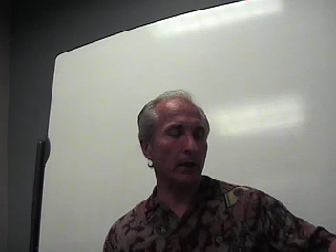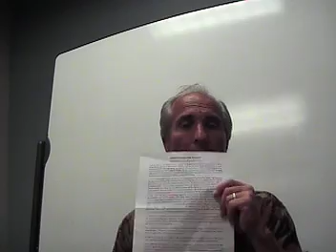Greg Pound for sheriff 2012- setting Greg Pound up.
They have to find away to get Greg Pound in Jail again and out of the Sheriff race..